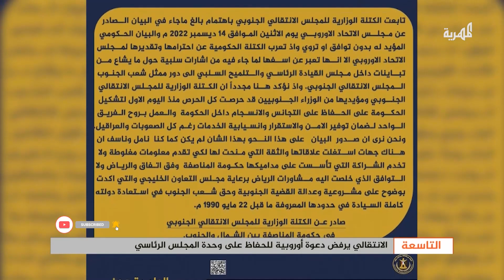الانتقالي يرفض دعوة أوروبية للحفاظ على وحدة المجلس الرئاسي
موقف لافت للاتحاد الأوروبي من أزمة اليمن، تضمنه بيانه الأخير، الذي انحاز بشكل واضح، لمجلس القيادة الرئاسي، وندد بشكل مباشر وضمني بسلوك المليشيات المسلحة شمالا وجنوبا، متهما إياها بالوقوف وراء ديمومة الحرب، وأيضا وراء ضعف المجلس الرئاسي.
الاتحاد الأوروبي دعا المجلس الانتقالي المدعوم إماراتيا إلى الالتزام بوحدة مجلس القيادة الرئاسي، مؤكدا في الوقت ذاته على التزامه المبدئي بوحدة وسيادة اليمن وسيادة أراضيه، ودعمه أيضا لجهود السلام.
موقف الاتحاد الأوروبي أثار حفيظة المجلس الانتقالي، الذي بدوره اعتبره مخيبا للآمال، كما أعرب الانتقالي عن رفضه لتلك التلميحات بخصوص دوره في التباينات التي أضرت بوحدة مجلس القيادة الرئاسي.